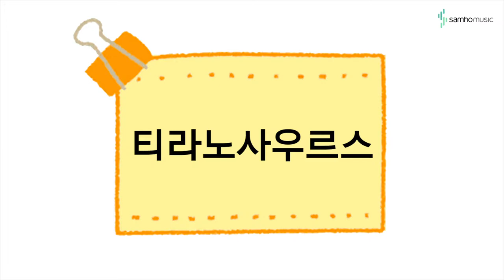캔디팡팡 바이엘2권 P34 '티라노 사우르스' (조희순교수 joy쌤)